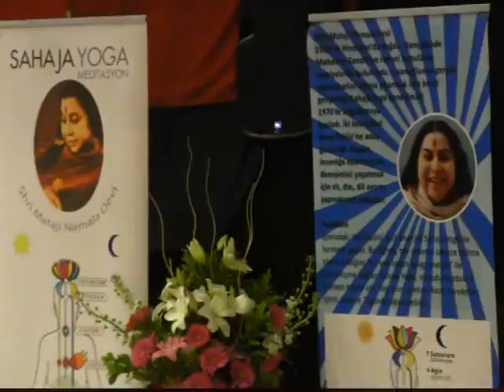BODRUMDA HİNT ESİNTİSİ